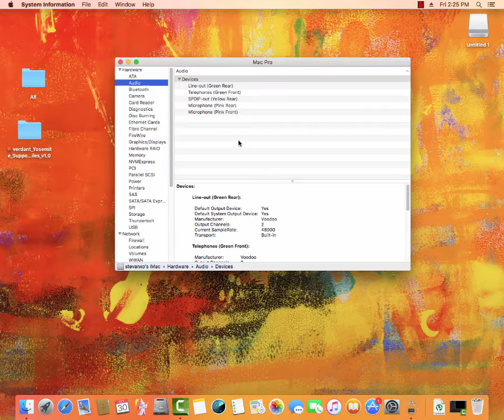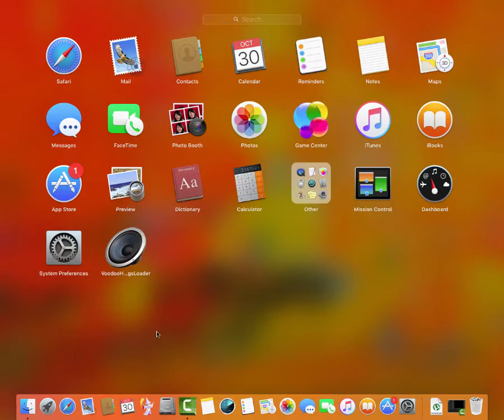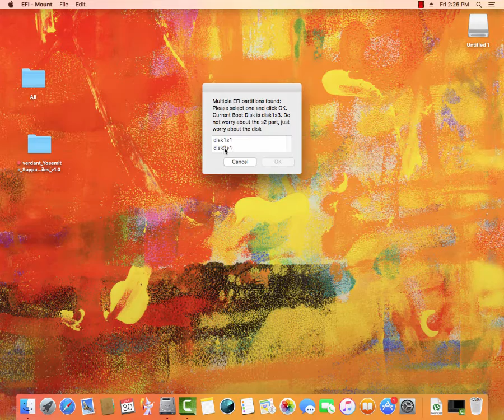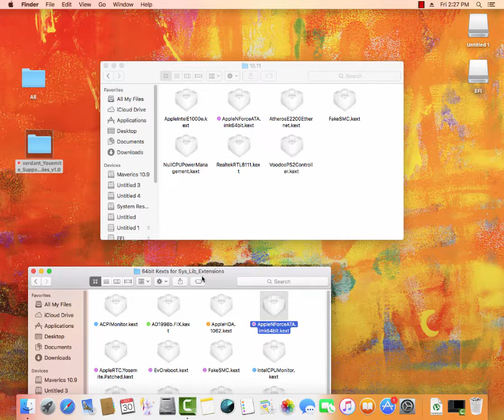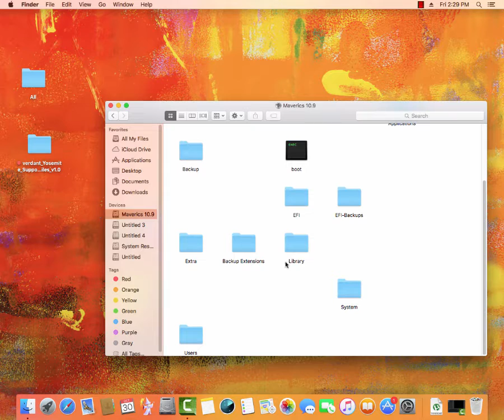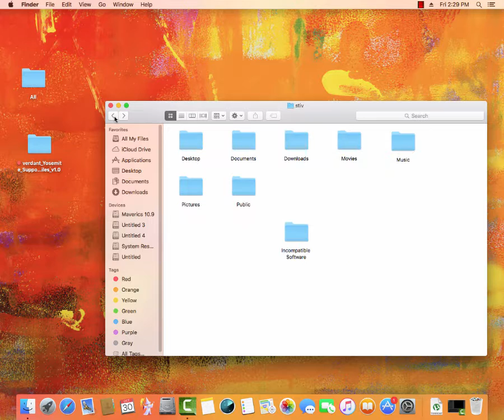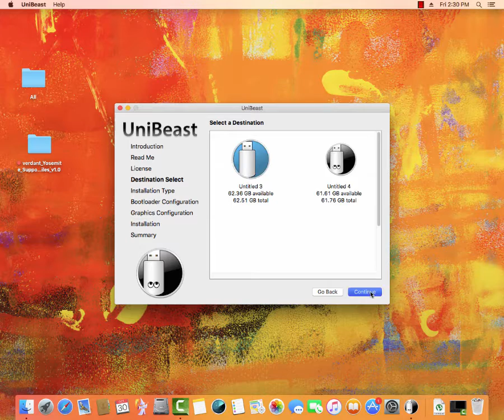OS X El Capitan Hackintosh Without AHCI - On Any PC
Ok, this is tutorial on how to install EL Capitan on non AHCI motherboards, and on any PC, you won't find this anywhere on the web. Sorry about broken microphone.

My Specs
motherboard - P5N-d 750i SLI - No AHCI, legacy bios.
Memory - 6gb - 2gb modules with different latency ddr2
HDD - Sata 2x hdd 500gb + 250gb
GPU - Amd radeon HD 7850 2gb
CPU - 7200 core2duo intel
USB mouse
PS/2 Keyboard

- Unibeast - Program that creates bootable usb (works only in mac)
- Efi mounter - simple mac program to avoid using cmd
- Verdant Yosemite support files 1.0 - (kexts in a folder)
You will need USB 8gb+
Download mac el capitan app in any working mac OS X, than use unibeast and select your USB drive, wait it to finish, open EFI partition on usb drive with Efi mounter v2, navigate to kexts, than 10.11 folder, here you need to put your AppleNForceATA.imk64bit.kext and voodoo. ps/2 kext, note, if you have different motherboard than mine, find proper ATA kext, without it you won't be able to see HDD, only USB.

Install it, and install clover on your HDD, you can install clover if you boot with your USB for the first time, than download latest clover and install it on HDD direct from El Capitan, Note, remove your usb when you install clover on HDD, now mount again Efi partition, but this time on HDD, and copy ATA kext in 10.11 folder, now you can boot from hdd.
NOTE No1: You can use different distros found on web, if you don't have working OS X installation, for example download already created image of USB, it extension ends with .raw - Than you can create bootable usb from windows with "Rufus" software, from there you will need to ad ATA kext in the same way described in previous steps. You will need trans mac in windows to open usb, or in some cases, you can just open usb and paste kexts in 10.11 folder, depends on image you downloaded.
NOTE No2 : Don't put all kexts in clover /Kexts/ 10.11 folder, some kexts like voodoo HDA won't work, my recommendation is to put only ATA and Voodoo PS/2 kext.
NOTE No3 : When you install kexts, and reboot pc, system will rebuild catches and you will need to wait and restart once more, then it will work.
If you have any question fell free to ask, you can install it almost with any pc.